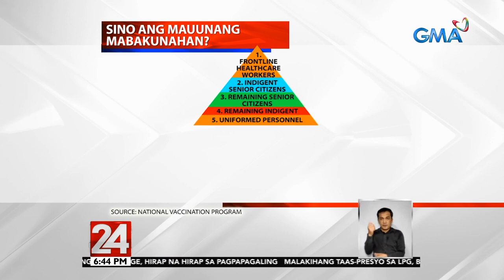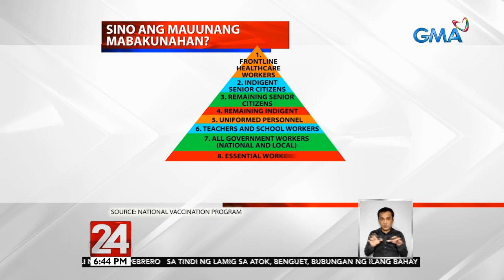9.2M doses ng bakuna mula sa COVAX facility ng WHO, inaasahang darating sa una at... | 24 Oras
9.2M doses ng bakuna mula sa COVAX facility ng WHO, inaasahang darating sa una at ikalawang quarter ng 2021 | 24 Oras

24 Oras is GMA Network’s flagship newscast, anchored by Mike Enriquez, Mel Tiangco and Vicky Morales. It airs on GMA-7 Mondays to Fridays at 6:30 PM (PHL Time) and on weekends at 5:30 PM.